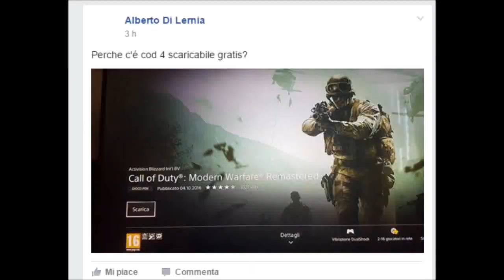COD 4 GRATIS PER TUTTI ?!?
Chiariamo questa notizia che sta facendo il giro della rete : Call of Duty Modern Warfare Remastered è scaricabile e giocabile da tutti ?